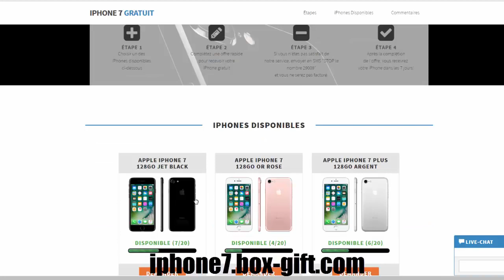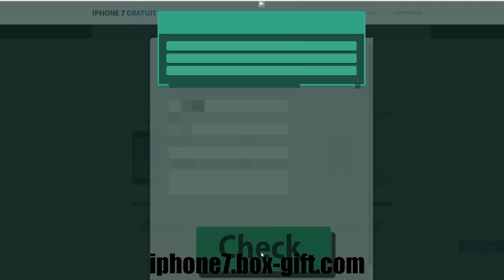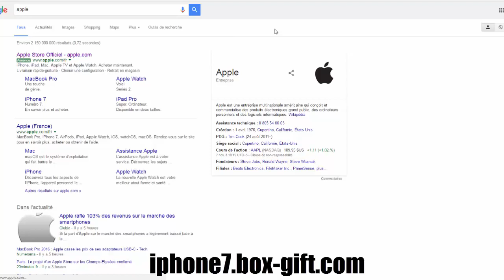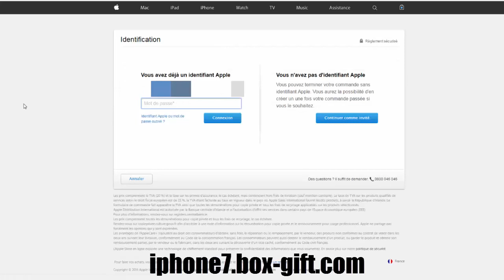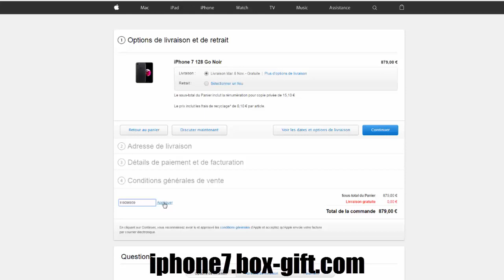Comment faire pour obtenir un iPhone 7 & 7 Plus GRATUITEMENT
Vous pouvez gagner un iphone 7 facilement tout en suivant ce video.